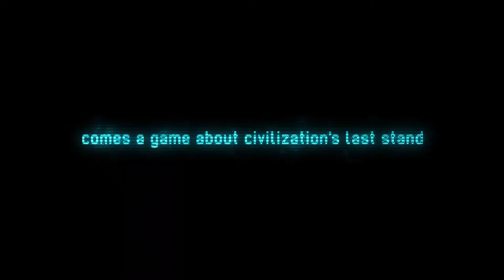XCOM: Enemy Unknown - trailer z E3 2012